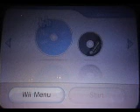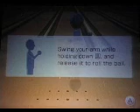Wii Sports (Joke) Montage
This isn't a great montage, just something i did in my spare time. ENJOY! :D